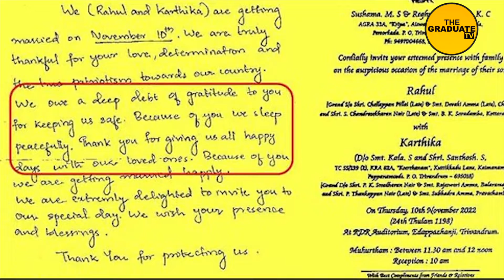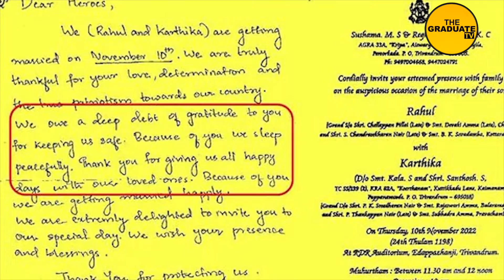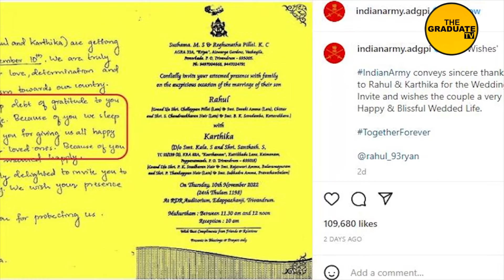कपल ने इंडियन आर्मी के जवानों को दिया शादी का न्योता | पर भारतीय सेना ने दिया ये जवाब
नवविवाहित जोड़े का सैन्य स्टेशन पर हुआ भव्य स्वागत

लोग अपनी शादी को यादगार बनाना चाहते हैं. इसलिए शादी में अपने खास दोस्तों और परिजनो को बुलाते हैं. कभी आपने सोचा है कि किसी शख्स ने अपनी शादी का कार्ड दोस्तों या परिवारवालों के साथ-साथ इंडियन आर्मी को भेजा हो. शायद नहीं सुना होगा लेकिन ये सच है. केरल के तिरुवनंतपुरम में रहने वाले एक जोड़े ने दिल छू लेने वाले अंदाज में अपनी शादी में आने के लिए सेना को निमंत्रण पत्र भेजा।
यहां राहुल की शादी कर्तिका से होनी थी.
कपल ने अपने शादी के इनविटेशन में लिखा,
  'प्यारे हीरोज, हम (राहुल और कर्तिका) 10 नवंबर को शादी करने जा रहे हैं. हम देश के प्रति आपके प्यार, दृढ़ता और देशभक्ति के आभारी हैं. हमें सुरक्षित रखने के लिए हम आपके आभारी हैं. आपकी वजह से हम चैन से सो पाते हैं. आपकी वजह से ही हम खुशी से शादी कर पा रहे हैं. हम आपको हमारी शादी में इन्वाइट करते हुए काफी खुश हैं. हम आपकी उपस्थिति की उम्मीद करते हैं.' इस शादी का कार्ड काफी वायरल है.
राहुल और कार्तिका ने 10 नवंबर को होने वाली अपनी शादी के लिए सेना को एक निमंत्रण भेजा था। इस निमंत्रण के साथ ही उन्होंने एक हाथ से लिखा हुआ नोट भी भारतीय सेना को भेजा था। जिसमें उन्होंने देश के लिए प्यार, मजूबत संकल्प और देशभक्ति के लिए सेना को धन्यवाद दिया था।
कार्ड भारतीय सेना के पास पहुंचा तो सेना ने भी उन्हें बधाई दे दी. इंडियन आर्मी ने अपने इंस्टाग्राम अकाउंट पर शादी का कार्ड शेयर करते हुए लिखा,

'शुभकामनाएं. भारतीय सेना राहुल और कर्तिका को शादी का कार्ड भेजने के लिए धन्यवाद देती है. साथ ही एक सुखी वैवाहिक जीवन के लिए शुभकामनाएं भी देती है.'

इसके बाद नवविवाहित जोड़े को पंगोडे सैन्य स्टेशन पर आमंत्रित किया गया। यहां स्टेशन कमांडर ब्रिगेडियर ललित शर्मा ने उन्हें सम्मानित किया और सेना की ओर से उनके शादी के निमंत्रण की प्रशंसा की। तिरुवनंतपुरम के रहने वाले दंपति को एक स्मृति चिह्न भी भेंट किया गया। स्टेशन कमांडर ने उन्हें राष्ट्र निर्माण में योगदान देने के लिए प्रयास करने की भी सलाह दी। यह भी कहा गया कि वर्दी में हो या नहीं, प्रत्येक नागरिक का योगदान मूल्यवान है और सेना का अस्तित्व नागरिकों पर निर्भर करता है। राहुल कोयंबटूर (तमिलनाडु) में एक सहायक बैंक प्रबंधक हैं, वहीं कार्तिका यहां केरल में टेक्नोपार्क में आईटी पेशेवर हैं।
अब ये पोस्ट काफ़ी वायरल हो रही है. भरतिय सेना के जवानो को कार्ड भेजने के मामले पर लोग तरह-तरह के कॉमेंट कर रहे हैं. किसी ने कहा कि हर देशवासी सेना का ऋणी है. हर भारतवासी के मन में सेना के प्रति इतना ही सम्मान होना चाहिए. लोगों ने इस इनिशिएटिव के लिए राहुल और कर्तिका की भी तारीफ की है. वैसे आपका इस पूरे मामले पर क्या मानना है? अपनी राय हमें कॉमेंट करके ज़रूर बताए साथ ही देश दुनिया से जुड़ी तमाम ख़बरों के लिए पेज को फ़ॉलो करना ना भूले।